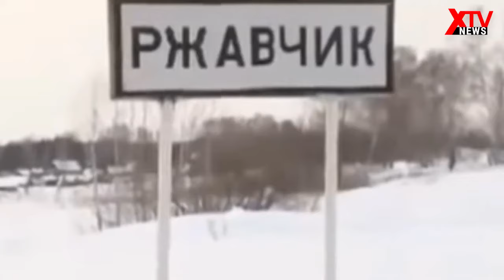800 Million-Years-Old Woman Found In A Perfect Marble Casket By Russian Scientists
📺 4 ghosts ordered food in Hong Kong | The girl whose mysterious death shook the world - Elisa Lam
📺 The Big Egyptian Sphinx Cover Up | Hidden Chambers, A Hole in the Sphinx’s Head and Endless Denial
A discovery in Russia is causing doubts to Charles Darwin's theory. Scientists claimed that a woman which was found in a marble in a small village in Russia was buried at least 800 million years ago, pushing evolution hoax claims.

The body was discovered in 1969 in the village of Rzhavchik Tisulskago in the Kemerovo. A documentary suggests the an intricately crafted marble coffin was discovered in a local coal mine, at least 70 meters below the ground by local miners.

Witness stories suggest that the miners brought the coffin above the ground and found the body of a beautiful woman, aged approximately 30 years old.  It embalmed in unidentified pink and blue liquid. It has large blue eyes which was eerily open and is dressed in knee-length sheer white dress. The miners noted that the woman appears like she was only sleeping. However, the corpse blackened immediately when the liquid was removed..